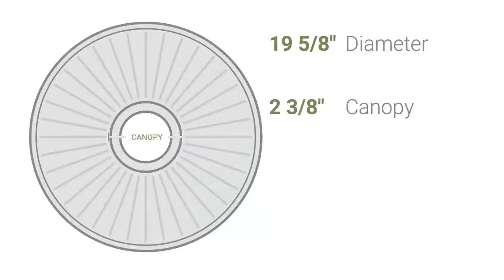Ekena Millwork CM20AM 19 5/8"OD x 3/4"P Amelia Ceiling Medallion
Ekena Millwork CM20AM 19 5/8"OD x 3/4"P Amelia Ceiling Medallion (Fits Canopies up to 2 3/8")